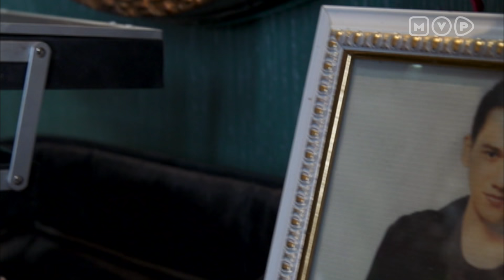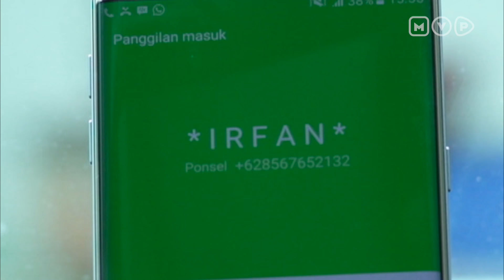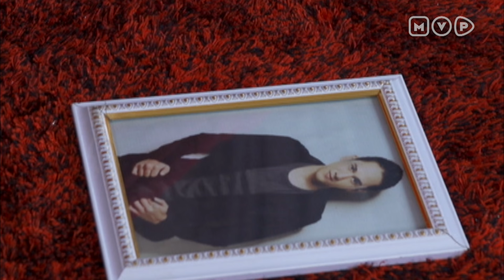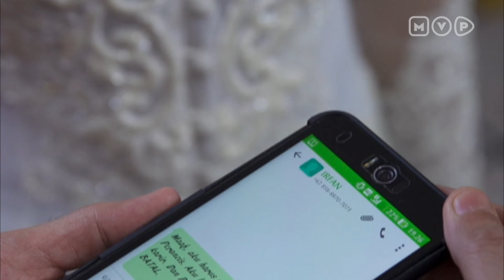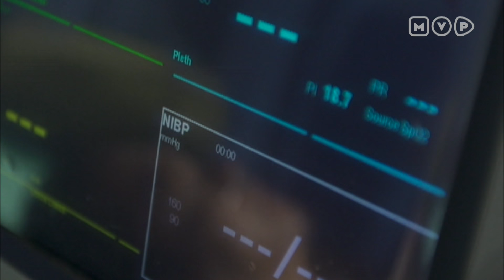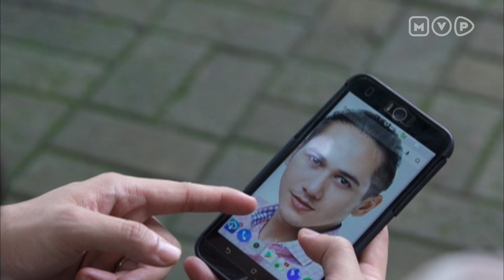Cahaya Cinta ANTV Episode 1-2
Cahaya Cinta Episode 1&2

Aisyah mengalami dua pukulan keras sekaligus dalam hidupnya. Irfan, pria yang seharusnya bersanding bersama di pelaminan, malah memilih pergi ke perancis ketimbang menghadiri pernikahannya dengan Aisyah. Tak berhenti disana, akibat penolakan Irfan ini, Ayah Aisyah sangat terpukul dan mengalami serangan jantung.

Seperti apa kisah selengkapnya?

Simak hanya di Cahaya Cinta Episode 1&2